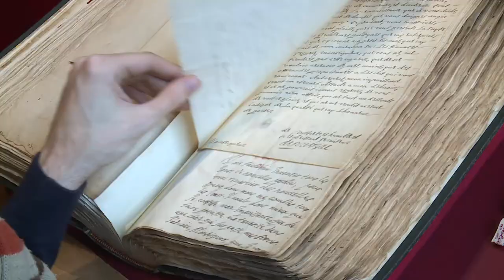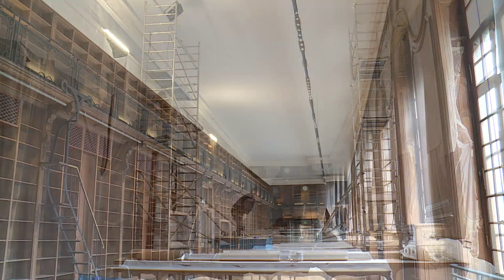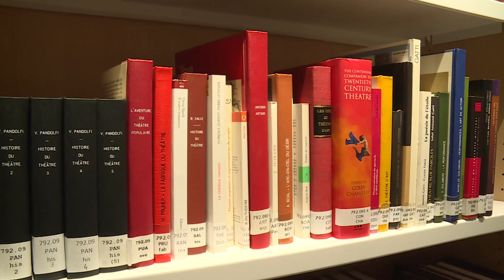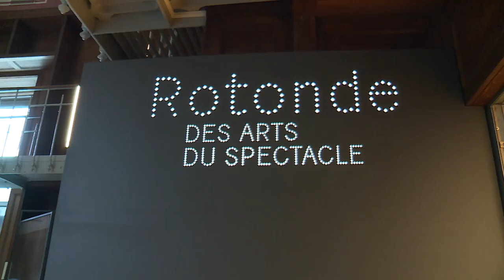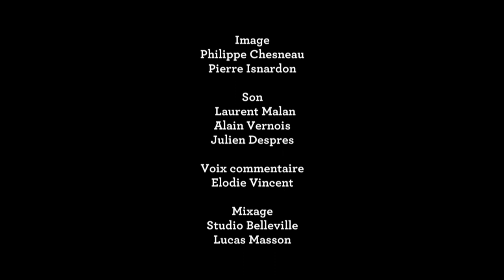Transformations | Richelieu - Bibliothèques, musée, galeries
"Richelieu : bibliothèques, musée, galeries" documentaire de Jean-François Roudot (2017)

En 2017, le site Richelieu de la Bibliothèque nationale de France rouvre ses portes après 6 ans de travaux. À cette occasion, la mythique salle Labrouste, fermée pendant près de 18 ans, fait peau neuve. Retour sur les coulisses de cette réhabilitation.